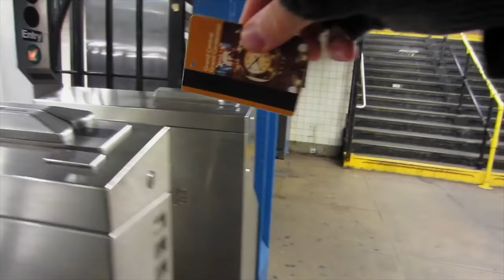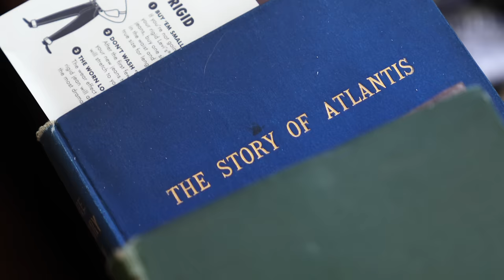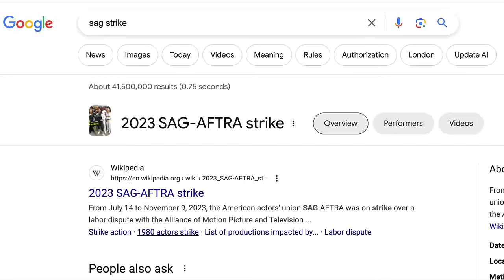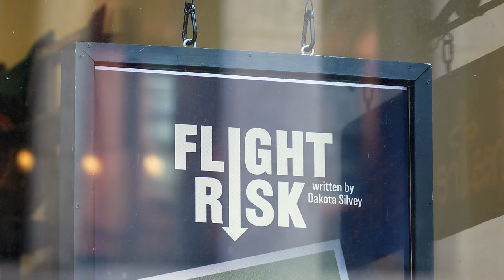A Day in My life living in New York City as a Broadway Actor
Most important video I've made. A vlog showing a day in my life living in new york city as an actor preparing for my first off broadway play.

March 6-10th @ Gene Frankel Theater in NYC